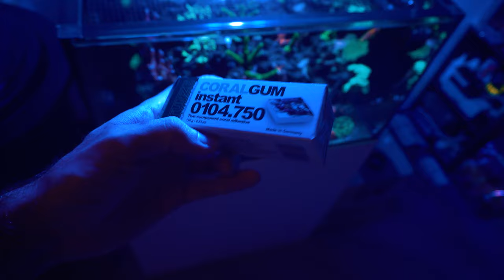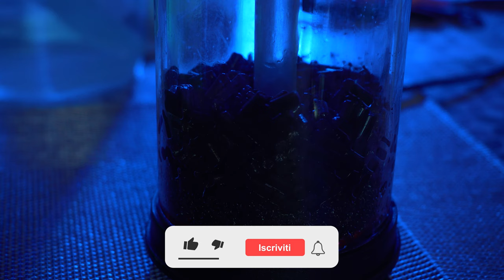Acquario che va in Vacanza 🙈 + la VASCA di JOYREEF 🏄🏻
Video da NON PERDERE prima e DOPO le ferie che sarà successo? Il trattamento Chemiclean sarà andato a buon fine? E come sarà la vasca del Sig. Joyreef? Non ti resta che premere play!
👇Leggi anche qui sotto!👇

🛒Link ad Amazon per la colla Tunze👇

🤳 Mi trovi anche su Instagram @REEFPIZZA
Vuoi scrivermi? Per qualsiasi cosa puoi mandare un email 👇

Link utili per l'acquisto su Amazon 👇
🛒Pompa di Ritorno
🛒Contenitori Balling
🛒Resine Anti Silicati
🛒Iodio Sicce
🛒Mangime in Fiocchi Vitalis
🛒Test PO4 Pro Tropic Marin
🛒Lenti ARKA per foto
🛒Colla Coralli Tunze
🛒Magnete vetri Pico Tunze